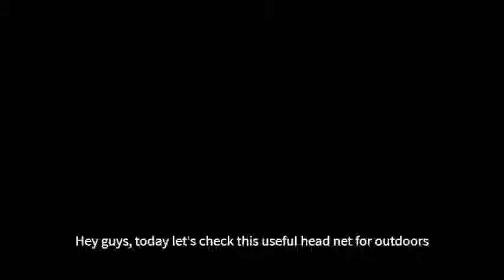Portable and Light Weight Mosquito Head Net Hat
Now you can order this popular mosquito head net hat at a wholesale price